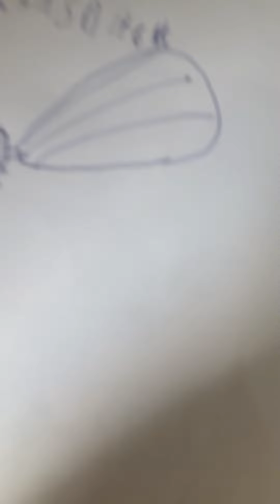Drawing The Golden Snitch From Harry Potter